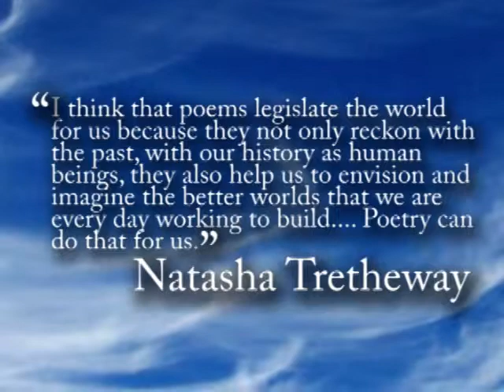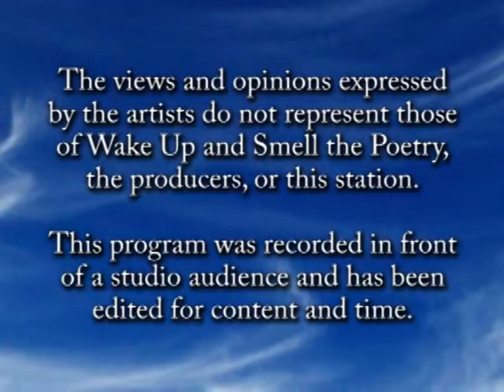Susan Deer Cloud, October 2013